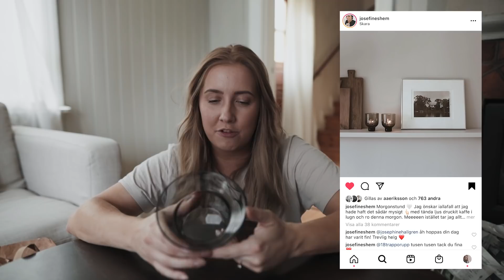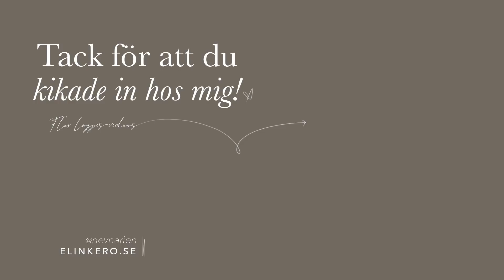Häng med på Second Hand i Skaraborg + stor haul!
– Second Hand-butikerna jag besökte –
Dag 1:
1. Kyrkornas Second Hand | Götene
2. Hjälp oss att Hjälpa | Skara

3. Röda Korset, Kupan | Skara
4. Second Hand-butiken på Hötorget | Skara

Dag 2:
5. Hagström & Berghs | Stöpen, Skövde
6. Erikshjälpen Gengåvan | Skövde

Namn: Elin Kero
Född: 1988
Bor: Örebro (uppväxt i Skara, har bott 6 år i Jönköping & 5,5 år i Stockholm)
Yrke: Fotoentrepenör
Utbildning: Tog examen i Bildbehandling från Fotoskolan STHLM 2016
Älskar: Naturen, katter, solljus på väggen, pyssel & sagor

– Vanliga frågor –
‣ I detta klipp filmar jag med Canon G7x Mark II + Canon EOS R
‣ Jag redigerar i Adobe Premiere Pro